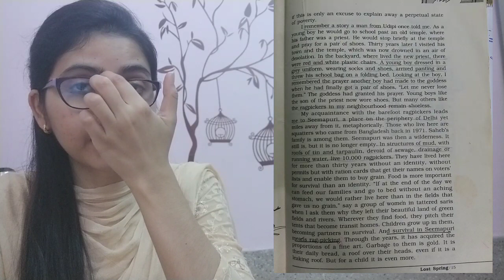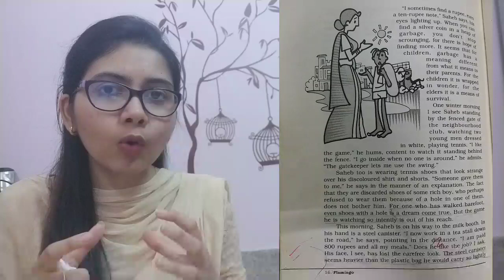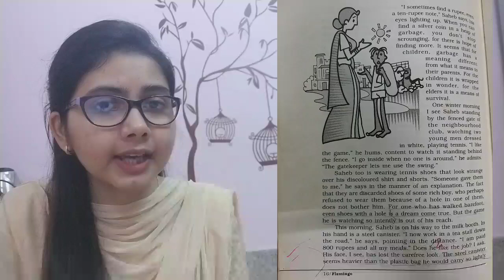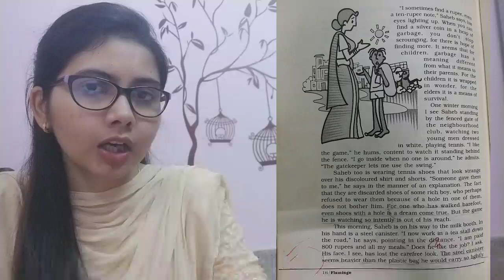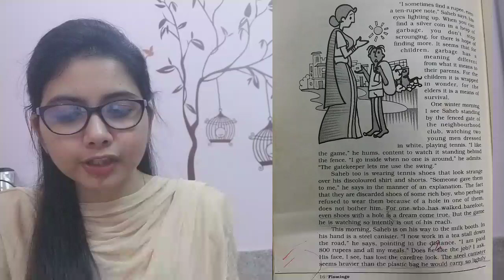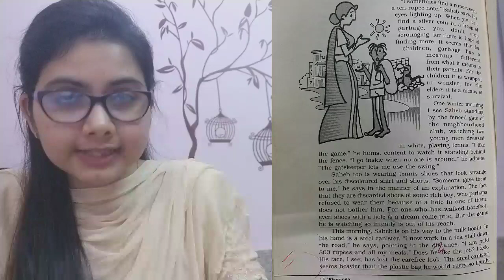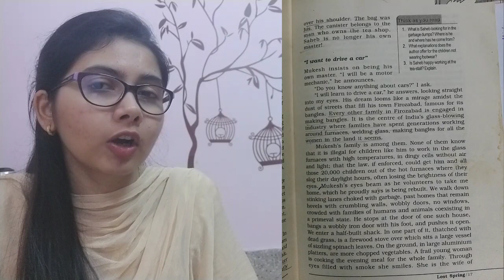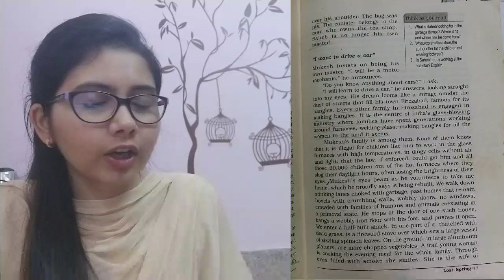Lecture 9: LOST SPRING by Anees Jung [Part 4]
Teacher's Name- Ms. Darakhshan Aftab
Department- English
Class- I.A, I.SC and I.COM(2nd Year)
Topic- Explanation of 'LOST SPRING'
Book: Flamingo
Karim City College, Mango Campus
Jamshedpur